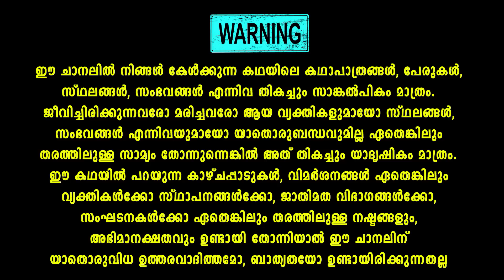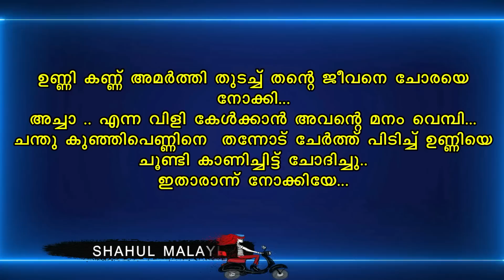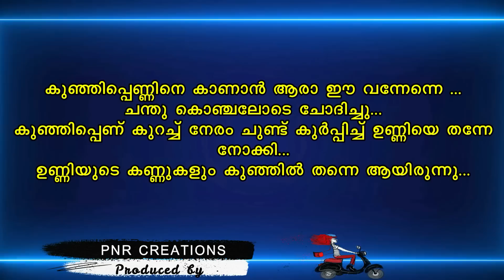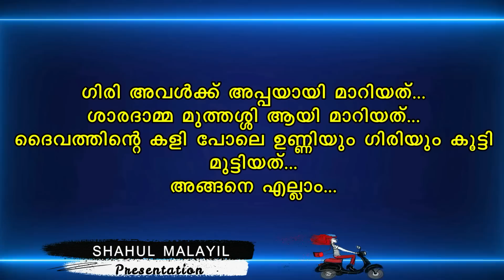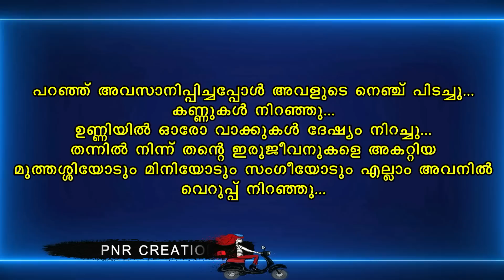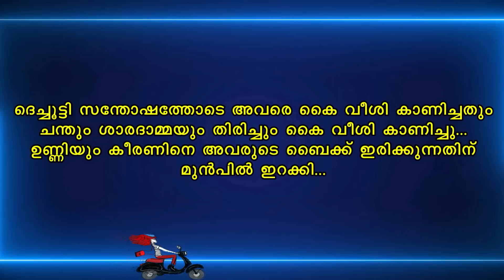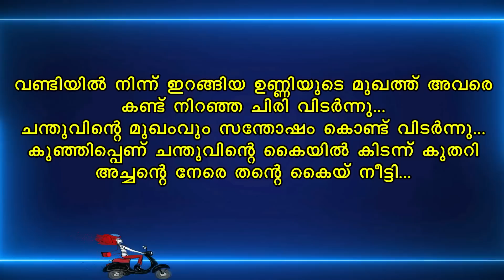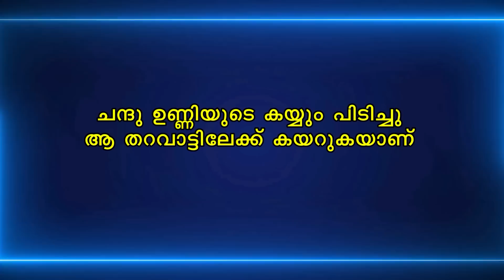താലി Chapter 2 - PART 33 - THALI SHAHUL MALAYIL VIDEO | Malayalam Stories | ചന്ദു തിരിച്ചു വരുന്നു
താലി ഒന്നാം പാർട്ടുപോലെ മറ്റൊരു സൂപ്പർ ഹിറ്റ് കഥയാണ് മഞ്ചാടി എഴുതിയ താലി CHAPTER 2
താലി 2 THALI CHAPTER 2 PART 33
Shahul malayil
Manjadi
Malayalam story
Malayalam serial

shahulmalayilnew
whatsappstatus
shareej poonoor
MALAYALAM STORYS
ശാഹുൽ മലയിൽ
ഷാഹുൽ മലയിൽ
malayalam noval
audiobook malayalam
malayalam audio story
മലയാളം തുടർകഥകൾ